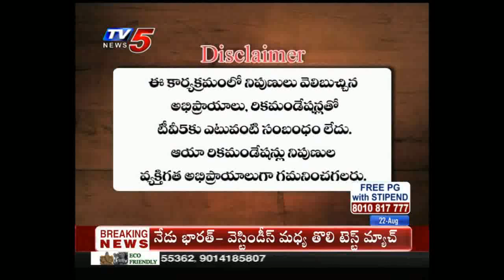22nd Aug 2019 TV5 News Business Breakfast